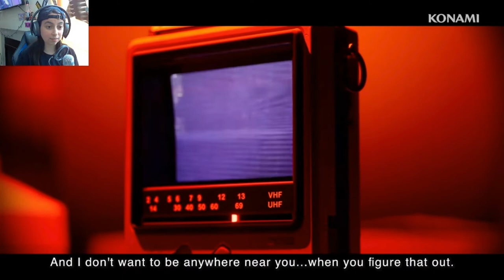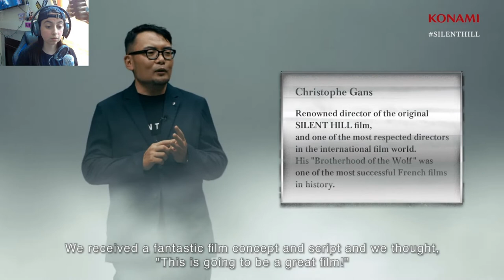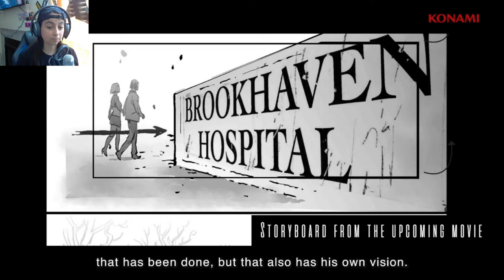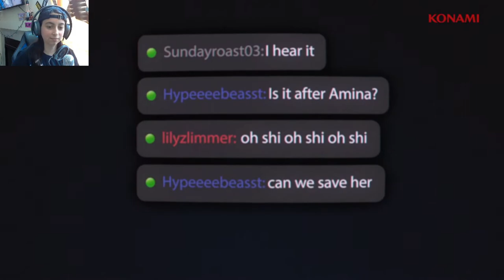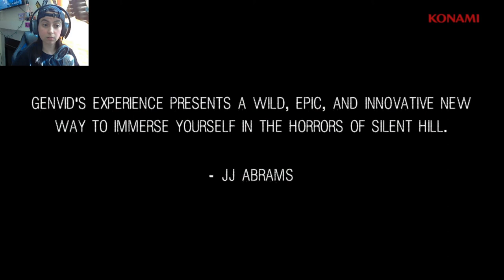Silent Hill Transmission Reaction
Original Character & Logo  by Josh Otero